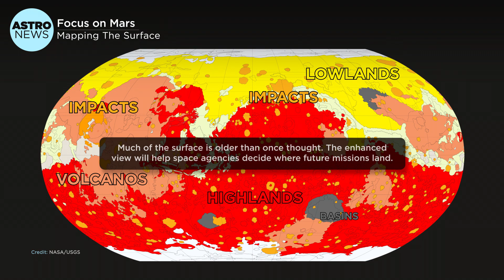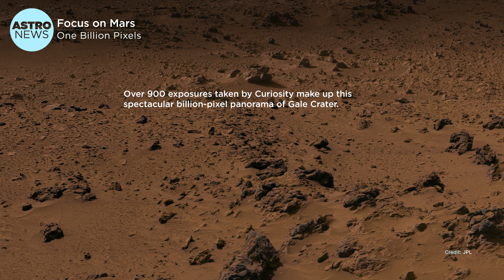Science Bulletins: Focus on Mars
This month's Astro News features a roundup of Mars stories:

• A high-resolution map of Mars’s surface shows geologic structures in more detail than ever before.

• Two missions—MOM and MAVEN—made orbit around the Red Planet.

• 900 images are assembled to create a billion-pixel panorama of Gale Crater.

RELATED LINKS

Science Bulletins

Writer/Producer
AMNH/M. Weisberger

Animator
AMNH/S. Krasinski

Scientific Advisor
Or Graur

Composer
Anton Fine

Images/Data
NASA
GSFC
ISRO
USGS